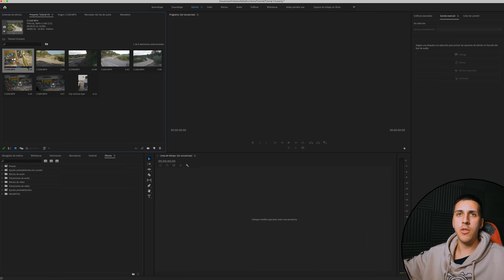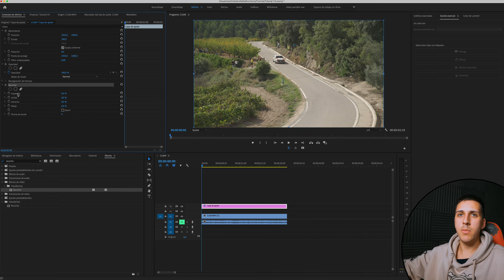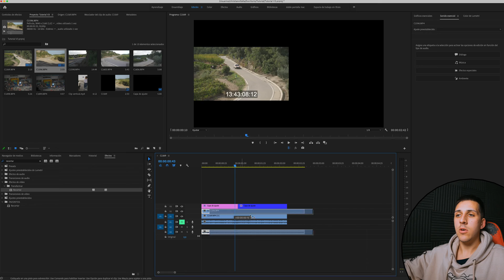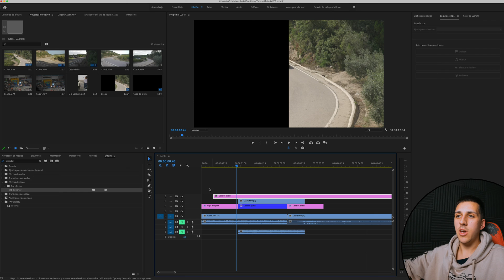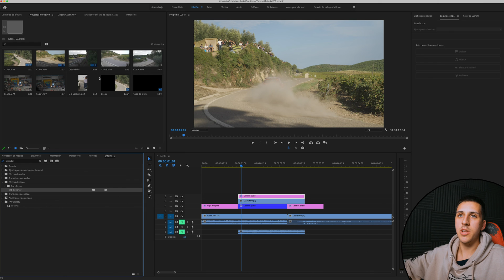Cómo HACER y USAR CAPAS de AJUSTE | Adobe Premiere Pro Tutorial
Capas de Ajuste / Adjustment Layer en Adobe Premiere Pro.
-En este tutorial aprenderás cómo crear, añadir y utilizar Capas de Ajuste en Adobe Premiere Pro.
Te enseñaré cómo crear y modificar capas de ajuste, cómo personalizarlas y cómo usarlas para tus proyectos de vídeo.